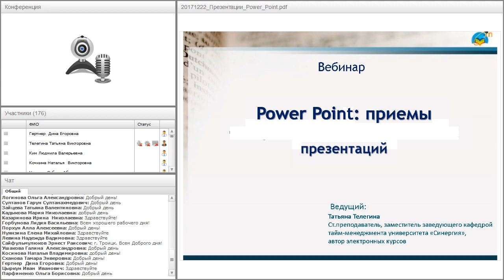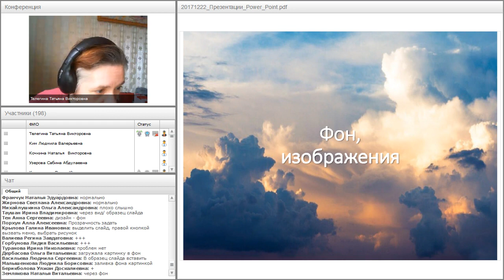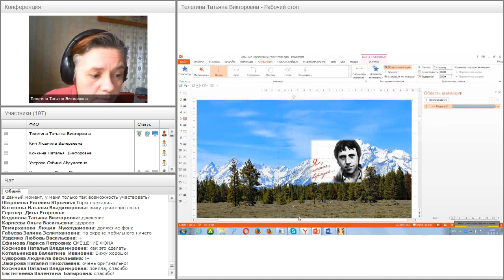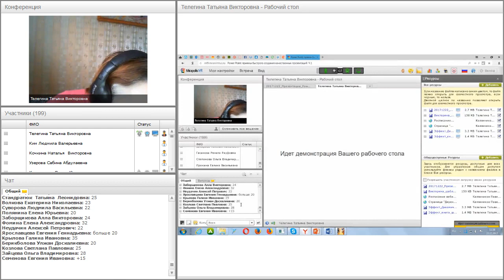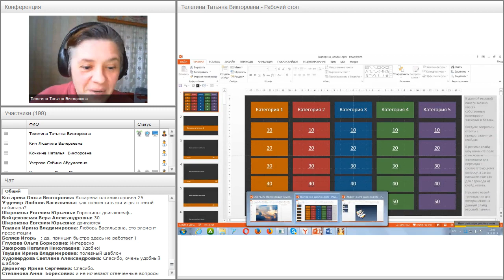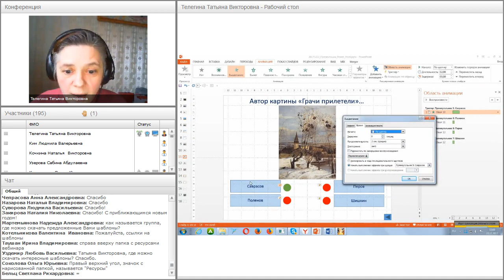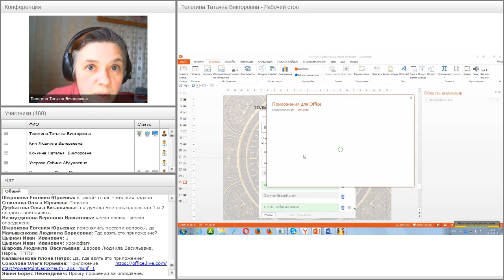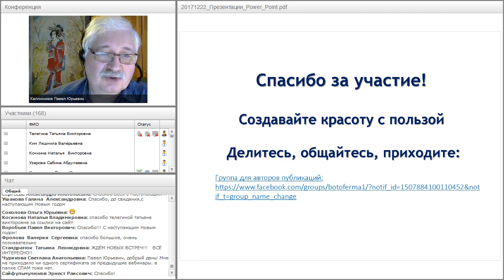Power Point: приемы быстрого создания качественных презентаций. Ч.1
Вебинар "Power Point: приемы быстрого создания качественных презентаций. Ч.1" прошёл 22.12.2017 года.

Спикер вебинара:
Татьяна Телегина, автор-разработчик и ведущий онлайн-курсов